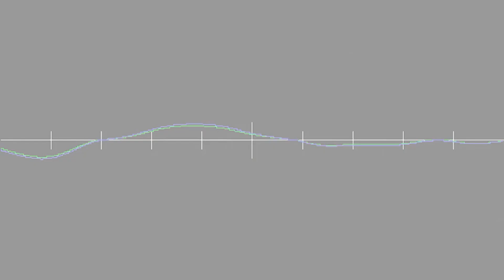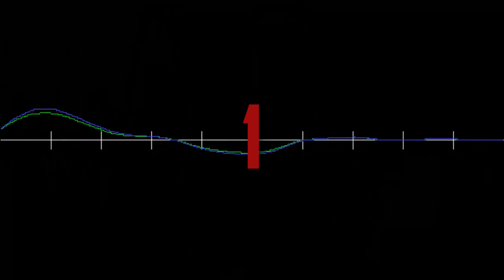Pentecost Fak Zai [] Grand finale Result Puanna